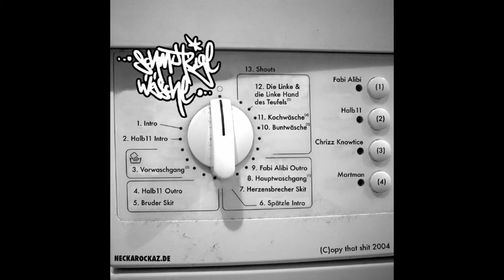Schmutzige Wäsche EP - Bruder Skit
Fabi Alibi - Schmutzige Wäsche EP

1 - Intro
2 - Halb11 Intro
3 - Vorwaschgang
4 - Halb11 Outro
5 - Bruder Skit
6 - Spätzle Intro
7 - Herzensbrecher Skit
8 - Hauptwaschgang
9 - Fabi Alibi Outro
10 - Buntwäsche ( feat. Chrizz Knowtice )
11 - Kochwäsche ( feat. Martman )
12 - Die Linke & die linke Hand des Teufels
13 - Shouts
14 - Outro

† R.I.P. Timo Reuss

Beat Credits:

1 - Atmosphere "Modern Man's Hustle"
2 - Mos Def "Do It Now"
3 - Wallen "A force de vivre"
4 - Sixman
5 - Sixman
6 - Keith Murray "Candy Bar"
7 - Sixman
8 - Samy Deluxe "Rache Ist süß"
9 - Cronite "It ain't in vain"
10 - Martman
11 - Martman
12 - Ludacris "Act A Fool"
13 - Lumidee "One For Lumi"
14 - Atmosphere "The Women with the Tattooed Hands"